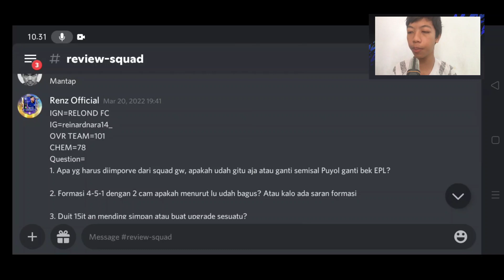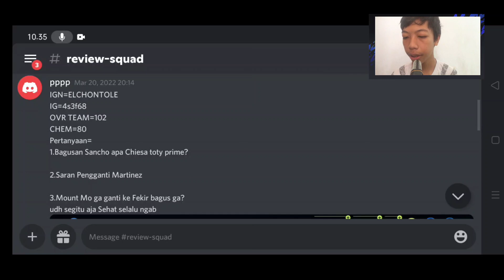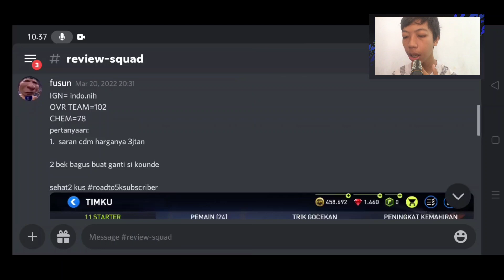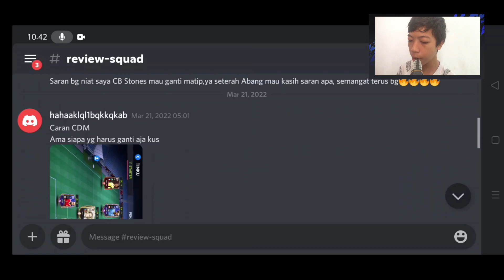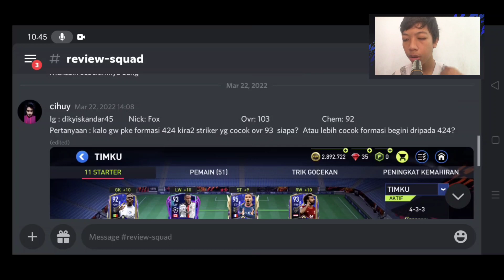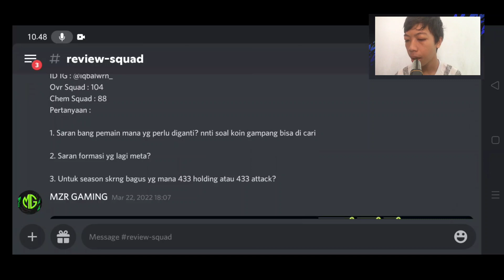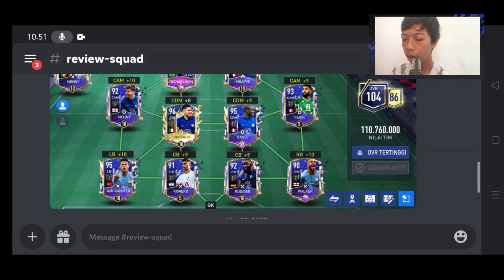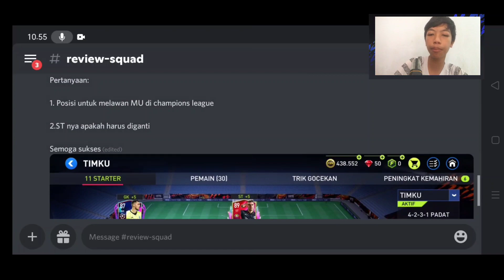Review Squad Pertama! Nilai Squad Sampai 100 juta+?! Toty Kartu Terbaik?! | FIFA mobile 22 Indonesia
Haloo guys selamat datang kembali di channel mzr gaming,video kali ini gua akan review Squad Pertama di FIFA mobile 22! Dimana sudah ada banyak squad yang akan segera kita review! Seperti apa bentuk squad-squadnya? Tonton sampai habiss kontennya guyss

MZ®